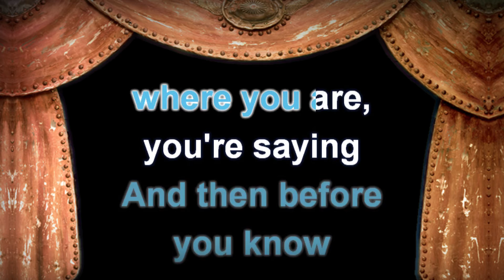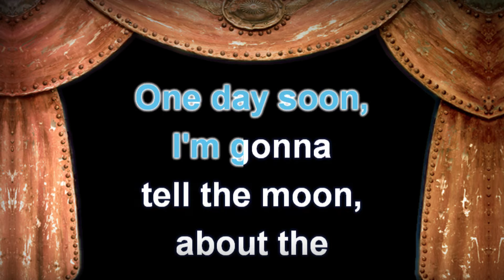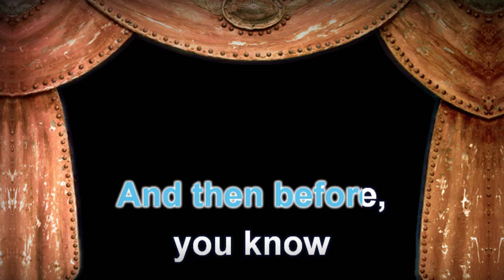Boy George - The Crying Game - Lyrics (Karaoke Version)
Boy George - The Crying Game with Lyrics (Karaoke Version)